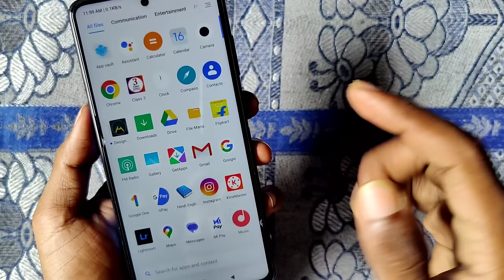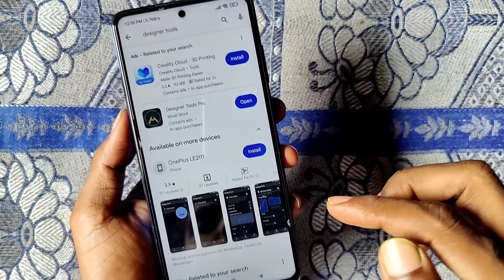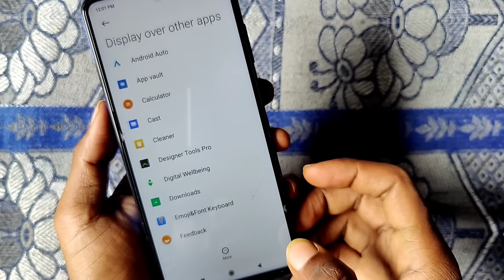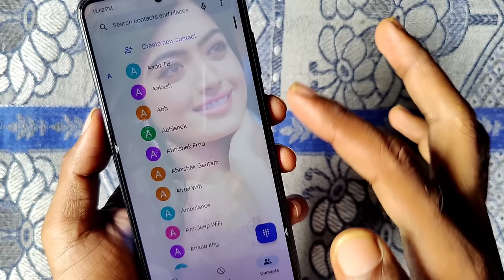Phone Dialer me photo kaise lagaye ? | Apna photo ko call dialer ki background me kaise lagaye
Phone Dialer me photo kaise lagaye ? | Apna photo ko call dialer ki background me kaise lagaye | Tech Club

About video-

इस वीडियो मे बताओं हूँ की dialer ke home screen par photo kaise lagaye

YouTube Queries -

call screen background me photo kaise lagaye
phone dialer me photo kaise lagaen
bina app ke phone dialer me photo kaise lagaye
call ke background me photo kaise lagaye
dialer me photo kaise lagaen
phone dialer me photo kaise lagaye bina app ke
phone dialer me photo kaise lagaye realme
dialer app me photo kaise lagaye
dialer ke home screen par photo kaise lagaye